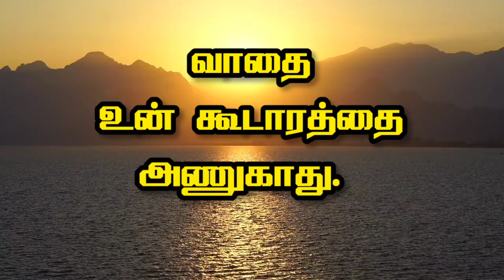இன்றைய தேவ வார்த்தை | Word of God Today | 19-6-23